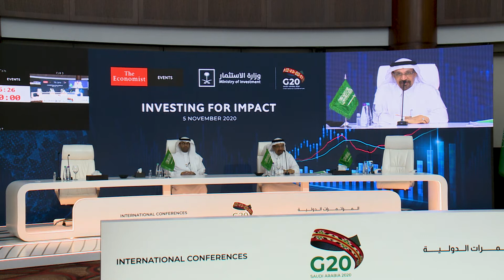Economist’s ‘Investing for Impact’ conference